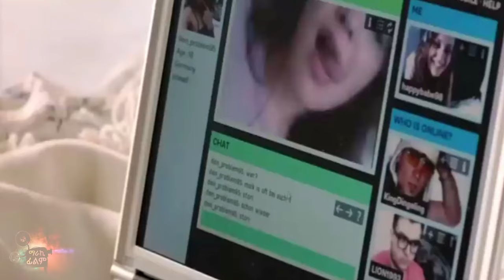🔴 ከ ሴቶች ጋር ወ*ብ እየሰራ ቀርፆ ይሸጣል| ፊልም በአጭሩ |Donky_Tube|Brazil Lionel Messi#qatar2022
የጓደኛውን ሚስት በአሰቃቂ ሁኔታ ደፈራት | ፊልም በአጭሩ
Amharic film
Amharic movies
Ethiopia
ethiopian movie
ትርጉም
ትርጉም ፊልም
አማርኛ ትርጉም ፊልም
ፊልም በአማርኛ
የኢትዮጵያ ፊልም
Ethiopian film
amharic film
አማርኛ ፊልም
አዲስ ፊልም
movie explained
የፊልም ታሪክ ባጭሩ
amharic story
ethiopian movie 2021 full movie
Wrong Turn
kana tv
kana drama

Kana_Tv,Kana_Tv_Sibet_Drama#Kana_Tv_Melhik_Drama_Episode_20,21,22,23,24,25,26,27,28,29,30

መልክቅ_ድራማ_40,41,42,43,44,45,46,47,48,49,50.
የፋዚሌት ልጆች ክፍል 142
Yefazilet Lijoch part 142
Teddy Afro
Kana_TV
ቃና_ቲቪ
Rophnan
ሮፍናን
ሰበር ዜና
ROPHNAN_NEW_MUSIC_2022

Yefazioet_ Lijoch_ episode_ 142
Wesane 77
ውሳኔ77
Brazil